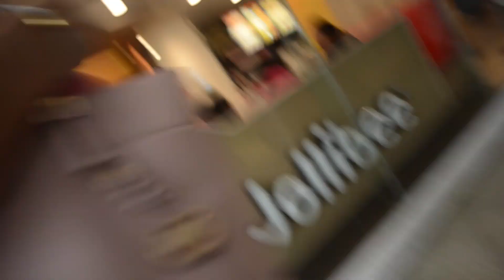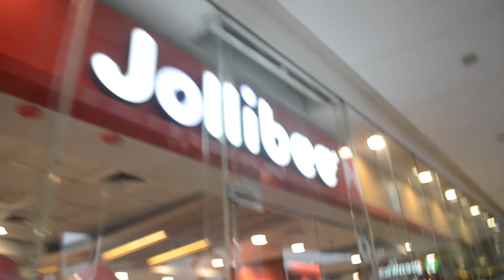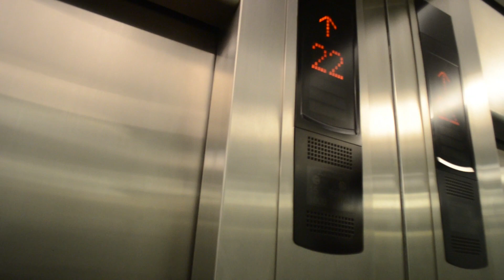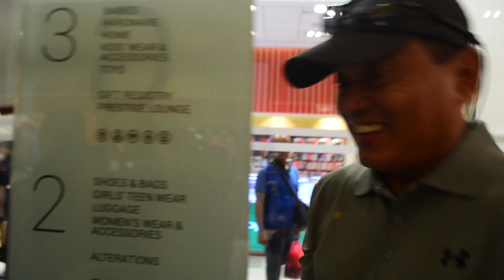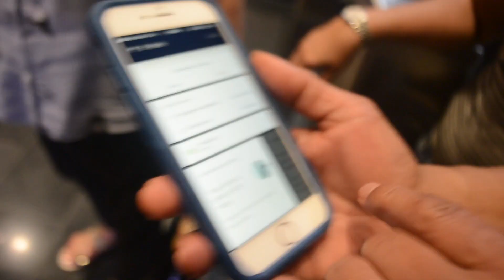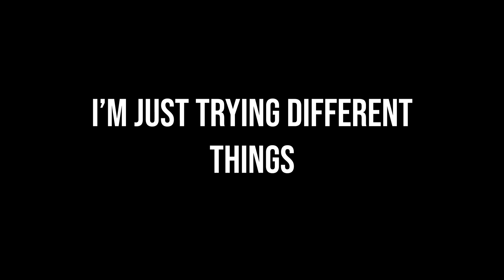EXPLORING THE CITY OF METRO MANILA - Philippines Vlogs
After so many months, I'm finally back with another vlog from this trip in the Philippines. I really do feel bad for not being able to push these videos out sooner back when I filmed it, but there's just so much going on in my life... I hope you guys understand. ALSO, I KNOW I AM SO BAD AT AIMING THE CAMERA ALL THROUGHOUT IN THIS ONE; PLEASE FORGIVE ME. I'm not so comfortable yet holding a camera around like it's nothing. It'll eventually become natural to me in the long run and I know I can do better.

If you all enjoyed watching the things I do please drop a LIKE 👍🏽 to show the support you have for me!

🎵MUSIC USED🎵

Voost - Only One (ChillYourMind Release)
  Track: Voost - Only One (ChillYourMind Release)

Adon, Nicolas Haelg, Sam Halabi - Simple Love [ChillYourMind Release]
  Track: Adon, Nicolas Haelg, Sam Halabi - Simple Love
  [ChillYourMind Release]